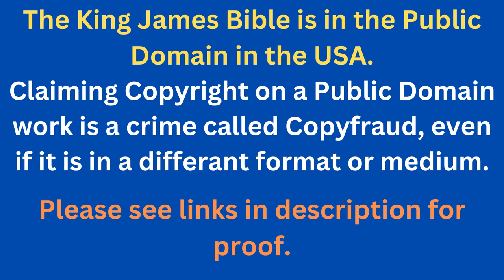Through The Bible In A Year - Day 293- Bible Reading Plan KJV -Shining The Light Ministries -Day 293